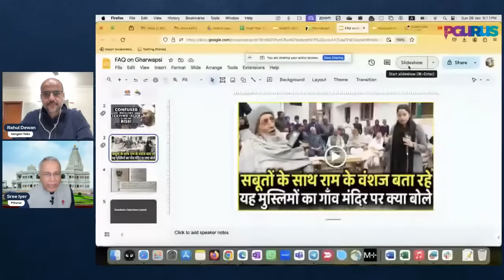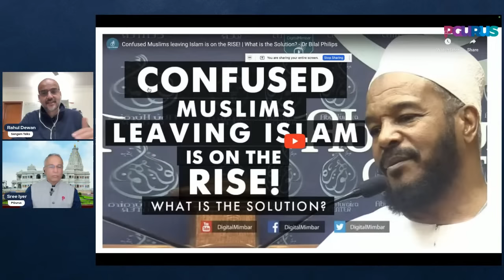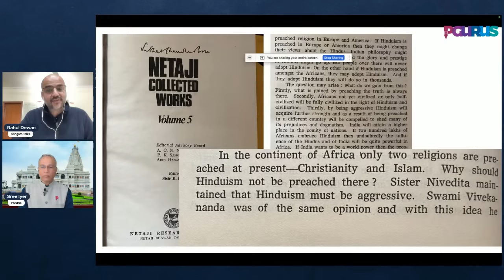Rahul Dewan • Ram Mandir: Why Ghar Wapsi must become a mission • Bring 10cr back by 2035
How does one tackle the following problems:
•⁠ Christian conversions
•⁠ ⁠⁠Demographic changes across India
•⁠ Love Jihad
•⁠ Falling Hindu TFR
•⁠ ⁠Islamic street violence & kaffirhood
•⁠ ⁠Fears of Civil War & yet another partition
•⁠ ⁠⁠Constitutional & Govt minorityism
•⁠ ⁠Hindu Rashtra in Letter & Sprit

An explosive hangout!

2. Sree Iyer App (available for both Android and iOS) and
3. Amazon.in

00:00 – Intro
02:36 – The mission statement
09:09 – The idea of Ghar Wapsi
10:35 – Image – Muslim family claiming Shri Ram as their god
12:48 – Muslims leaving Islam
19:50 – Are we heading towards civil war?
26:52 – 1981 – 3000 dalits converted to Islam in TN
31:32 – Ways Muslims can make turn to Sanatan
36:29 – Parsis landed in India
40:45 - Why Ghar Wapsi must become a mission?
44:28 – Image – Sister Nivedita’s quote
46:36 - Looking forward to Kashi and Mathura too being solved in our favor. How soon do you expect it to happen?
48:51 - Sanatan is on the way to annihilation. Sadhuwad to Rahul Dewan Ji for taking up the most important project
49:24 - I got to interact with a top RSS functionary the day before yesterday. The moment I broached the subject, I got a reply not very different from the left
50:11 - Dewan ji U r Punjabi Hindu, you lost 205,000 sq km of Punjab in 1947 Partition
52:50 – What jati will they belong to, is the modern era question
54:08 – Ghar Wapsi facility in Mumbai working since last 80 yrs
54:50 – How many people converted to Christianity but maintained their SC/ST status?